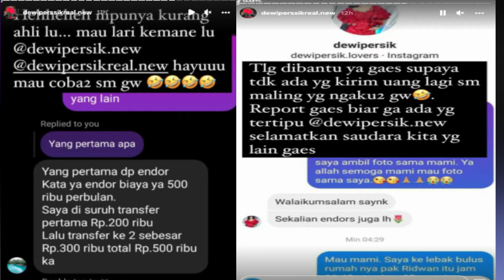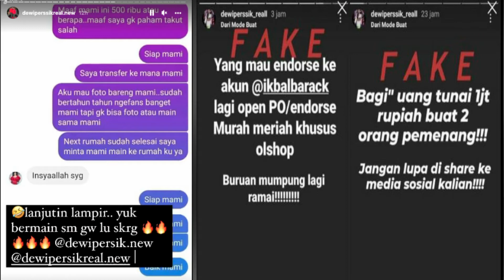DI TIPU PULUHAN JUTA OLEH AKUN BODONG PAKE NAMANYA, DEWI PERSSIK NGAMUK DI SOSIAL MEDIA